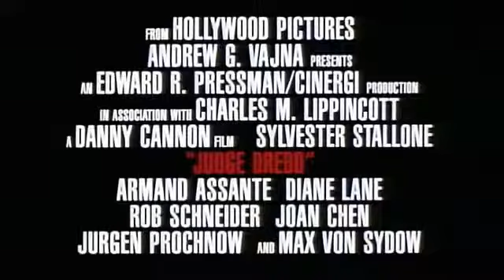Judge Dredd | Dir. Danny Cannon | USA, 1995 | Trailer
Judge Dredd
Dir. Danny Cannon
USA, 1995
Trailer

""Judge Dredd" starring Sylvester Stallone as "Dredd", despite I don't recall it as bad as many say it is, it does not compete with the new one -just with the curious exception that both are the same length, 95 minutes-."

JOE POOL (@versohag)
INVISIBLE - Gazette